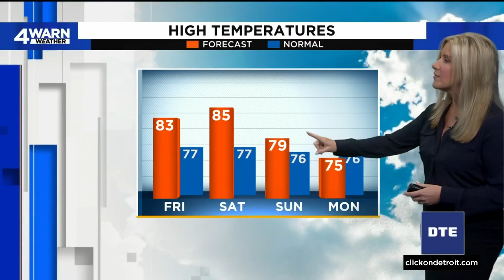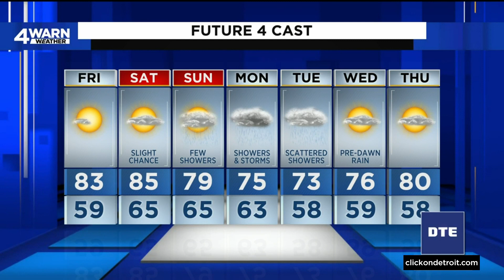Metro Detroit weather forecast Sept. 8, 2022 -- 6 p.m. Update